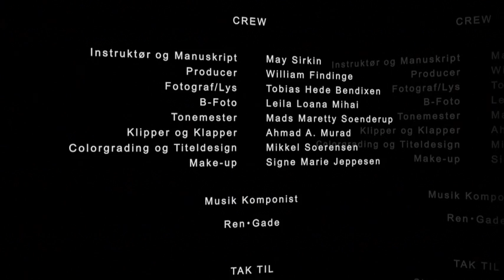Butikken - Short Film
Manuskript & Instruktør // May Sirkin
Producer // William Findinge
Executive Producers // Sune Liltorp & Kasper Bisgaard
Fotograf // Tobias Hede Bendixen
Tonemester // Mads Maretty Sønderup
Klipper // Ahmad A. Murad
Medvirkende // Margit Watt-Boolsen, Pia Mourier, Clara Josephine Haagen, Lise Wedding, m.fl.